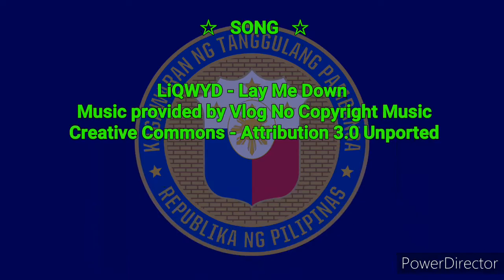Deal Signed! - Philippine Air Force to get Air Surveillance System Boost with Japan!